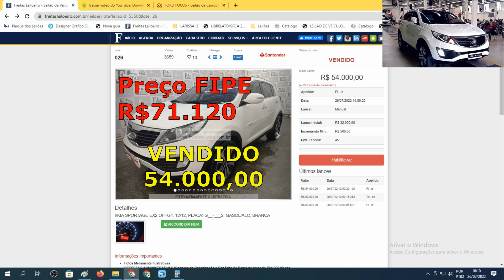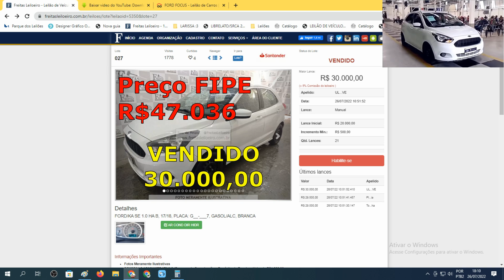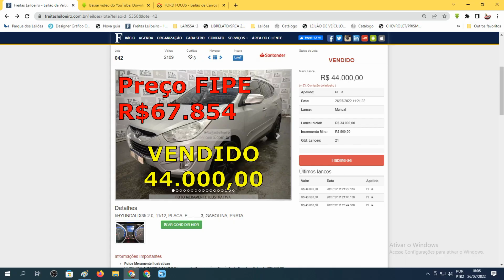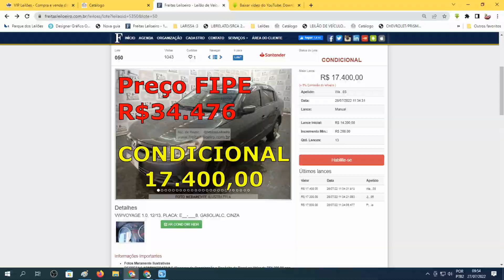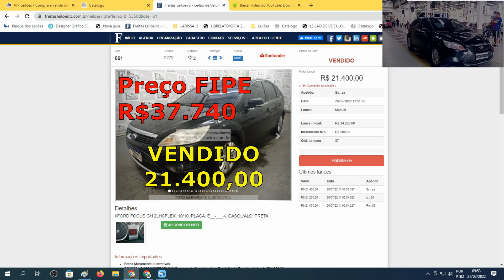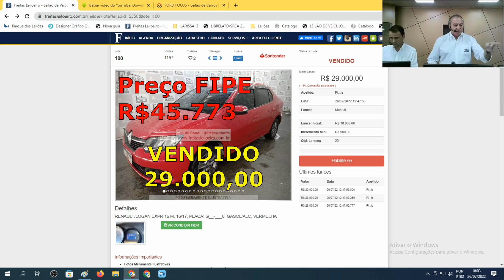EXCELENTES DE VERDADE ESSES CARROS QUE SAÍRAM NO LEILÃO DO FREITAS LEILOEIRO